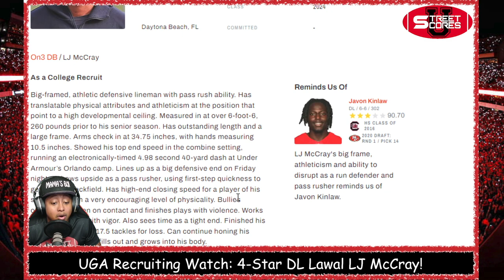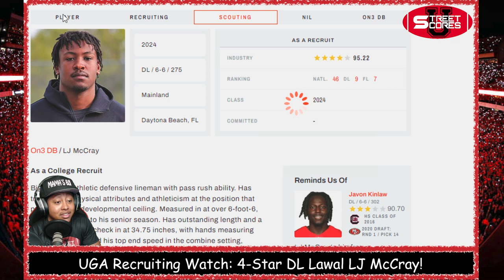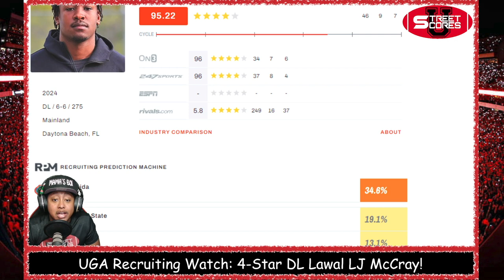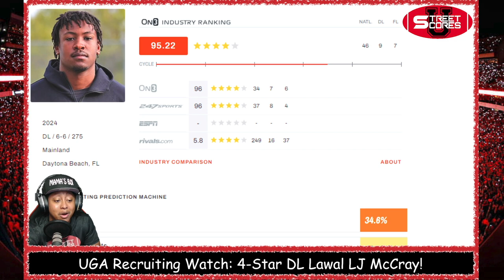😳UGA Prospect Watch FILM SESSION: 4-Star DL/TE LJ McCray! Highest Ceiling DL in 2024 Class?!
Welcome to Street Scores U! It's your boy Rico giving y'all some more heat! DAILY UGA NEWS! Very important topics! JUST IN! Here, I give ya'll all of the background information, speculations, professional insights and opinions, critical analysis, and everything else concerning all of rumors surrounding GEORGIA BULLDOGS!

Today's Topics:
Weekly Georgia BullDawgs Video Podcast! Street Scores U Daily Podcast!
Full breakdown of weaknesses & strengths, advanced stats analysis & PREVIEW of Georgia Bulldogs 2024 Recruiting Class & 2023 UGA Season! godawgs UGA official visits! Unofficial visits! Any UGA silent commits? Hard commits? UGA going for #1 best recruiting class in college football history! 247sports On3 recruiting machine industry rankings stars consensus ranking
FILM SESSION POSITIVES & NEGATIVES!
Ellis Robinson Jr film session Ellis Robinson Jr hudl analysis weaknesses strengths
UGA COMMIT WATCH 4-star defensive end defensive line edge rusher tight end hybrid LJ McCray! 4-star defensive lineman 3-tech 5-tech edge rusher defensive tackle Williams Nwaneri! THE NEXT JJ Watt, Nick Bosa, Myles Garrett, Micah Parsons, Lawrence Taylor, tj watt, joey bosa, Myles Garrett, Khalil Mack, Maxx Crosby, Cameron Jordan! better than williams nwaneri! darnell washington clone?

POS
DL
HEIGHT
6-6
WEIGHT
280
HIGH SCHOOL
Mainland
CITY
Daytona Beach, FL
CLASS
2024

EVALUATED 12/16/2022
Andrew Ivins
DIRECTOR OF SCOUTING
A big, functional athlete with verified size that can work his way into the backfield. Got snaps on both sides of the ball as a junior for a Daytona Beach Mainland program that made it to Florida’s 3S title game. Initially billed himself as a tight end, but is viewed by many as a defensive lineman long term, and for good reason as he can wedge his way through gaps and blow up protection. Has worked mostly on the edge, but figures to kick inside at the next level given frame (6-foot-5, 255 pounds with a 79-inch wingspan) and growth potential. Not the most explosive point-of-attack player, but can overwhelm blockers with his initial get-off and sheer size on Friday nights. Shifts his weight well and constantly flashes the ability to move laterally. Could improve pad level, and will eventually need to find some more power in the lower half, but should be viewed as a potential multi-year contributor up front for a Power Five program. Could be molded into a variety of different things including probably a space-eating 4i in a 3-4 front.

Kirby Smart Head Coach Will Muschamp Co-Defensive Coordinator
Glenn Schumann Fain & Billy Slaughter Defensive Coordinator Inside Linebackers Bryan McClendon Passing Game Coordinator Wide Receivers Dell McGee Run Game Coordinator Running Backs Fran Brown Defensive Backs Coach Todd Hartley Assistant Head Coach Tight Ends Stacy Searels Offensive Line Coach Tray Scott Assistant Coach Defensive Line Chidera Uzo-Diribe Assistant Coach Outside Linebackers Mike Bobo Offensive Coordinator Quarterbacks Coach

Rara Thomas Lass McConkey Arian Smith Marcus Rosemy-Jacksaint Dominic Lovett Earnest Green Xavier Truss Sedrick Van Pran Tate Ratledge Amarius Mims Brock Bowers Oscar Delp Carson Beck Brock Vandergriff Gunner Stockton Kendall Milton Daijun Edwards Brandon Robinson Mykel Williams Nazir Stackhouse Warren Brinson Chaz Chambliss Jamon Dumas-Johnson Smael Mondon Jr Jalon Walker Marvin Jones Fr Daylen Everette Javon Bullard Malaki Starks Kamari Lassiter Tykee Smith Brett Thorson Jared Zirkel Smoke Bouie Len'Neth Whitehead

Damon Wilson Raylen Wilson Monroe Freeling Joenel Aguero Jordan Hall AJ Harris Samuel M'Pemba Gabriel Harris CJ Allen Pearce Spurlin Tyler Williams Lawson Luckie Jamaal Jarrett Roderick Robinson Yazeed Haynes Troy Bowles Bo Hughley Daniel Harris Chris Peal Kelton Smith

Dylan Raiola Ellis Robinson IV Demarcus Riddick Jaylen Heyward Ny Carr Jaden Reddell Peyton Woodyard Dwight Phillips Jr. Demello Jones Ryan Puglisi NiTareon Tuggle Sacovie White Malachi Toliver Drew Miller Dwight Phillips Jr. Justin Greene Marcus Harrison Colton Heinrich Joseph Jonah-Ajonye Daniel Calhoun Justin Greene Jordan Thomas Michael Uini Nyier Daniels Chauncey Bowens Marques Easley Quintavius Johnson Nnamdi Ogboko Justin Williams Kris Jones

KJ Bolden Jeremiah Smith Ryan Williams Mike Matthews Eddrick Houston Ryan Wingo Nathaniel Nate Frazier

Elyiss Williams Micah Debose Justus Terry Jadon Perlotte

Elijah Griffin David Sanders Rodney Colton Jr Julian JuJu Lewis